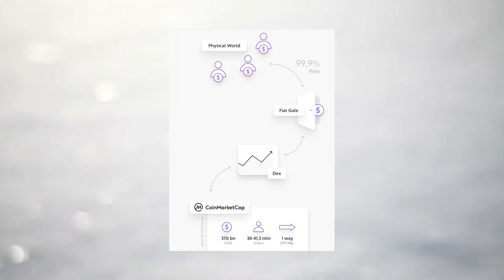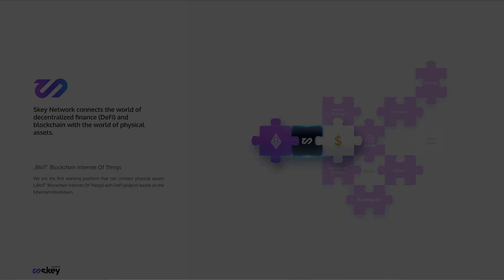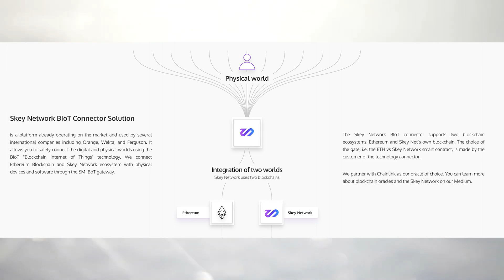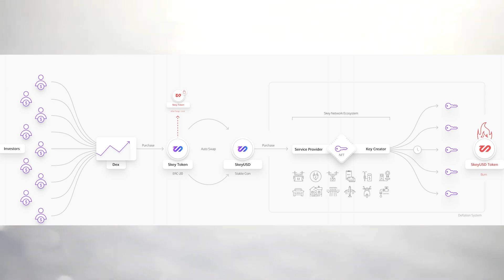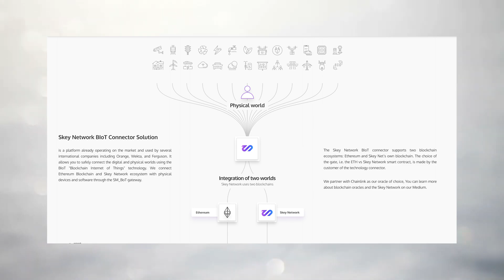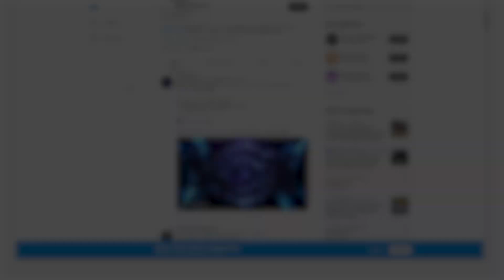Skey Network - Incredible Blockchain Ecosystem| Hidden GEM💎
Skey Network enables a world of blockchain, IoT, NFTs, and new business models

Skey Network shares a fast, scalable, and low-cost blockchain platform. Skey is an independent blockchain ecosystem that enables universal products, services, and user-friendly apps to guarantee blockchain security. Skey Network provides a technology that combines Oracle, DeFi, NFT technologies, and IoT devices with blockchain.